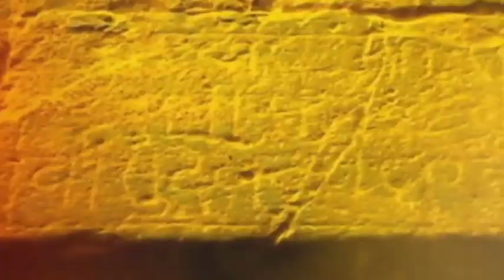Special Report | विदर्भात ऊन पॉवरफूल! लाली,रॉकी, बग्गाचा अंदाज सूपरकुल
Nagpur | Ice Candy For Wild Animals To Beat The Rising Heat

विदर्भात उन्हाची दाहकता आणखीनच वाढलीये.. गोरेवाडा प्राणी संग्रहालयातील प्राण्यांनाही या उन्हाच्या झळा बसू लागल्यात.. वाढत्या उष्णतेपासून या वन्यजीवांचं रक्षण करण्यासाठी प्राणी संग्रहालय प्रशासनाकडून त्यांची खास बडदास्त ठेवली जात आहे. या प्राण्यांना इथं एक खास आईसस्क्रीम देण्यात येतं.. लाली, रॉकी ,बग्गा, पांडा हे आईसफ्रुट कँडी दिसल्यानंतर त्याची चव चाखण्याकरता एकच धावपळ करतात...मात्र हे सर्व अस्वल आहे.. नागपुरातील बाळासाहेब ठाकरे गोरेवाडा आंतरराष्ट्रीय प्राणी संग्रहालयात त्यांच्याकरता ही खास मधाळ आईसफ्रुट कँडी तयार करण्यात येते. आणि काही ठराविक दिवसानंतर एका झाडाला लटकवून ठेवण्यात येते... त्यानंतर लाली व पांडा हे अस्वल तर या आईसकँडी चाखण्याकरता अगदी एखाद्या लहान मुलप्रमाणे मस्ती करतात.

. .The scorching heat has increased in Vidarbha.. The animals of Gorewada Zoological Museum have also started suffering from this heat.. To protect these wildlife from the increasing heat, the Zoological Museum administration is keeping them in a special shelter. These animals are given a special ice cream here.. Lali, Rocky ,Bagga,Panda make a single run to taste icefruit candy after seeing it...But it is all bear.. In Balasaheb Thackeray Gorewada International Zoological Museum in Nagpur this special Madhal icefruit candy is prepared for them. and after certain days it is hung from a tree. Lali and panda bears then come to taste this ice candy. They have fun like a child.

Social Media Links :
5 Minitat 25 Batmya । 5 मिनिटांत 25 बातम्या